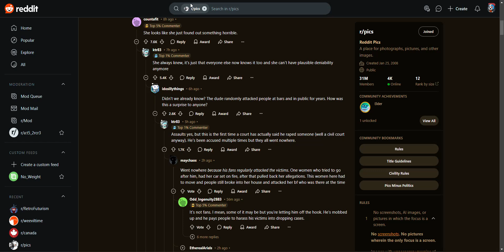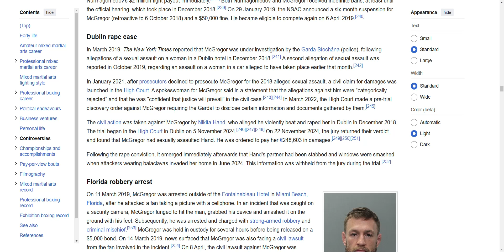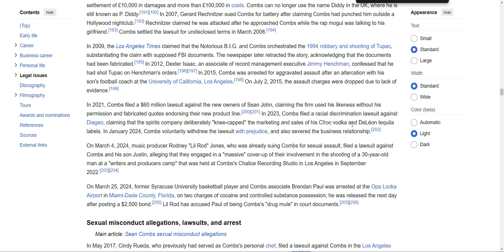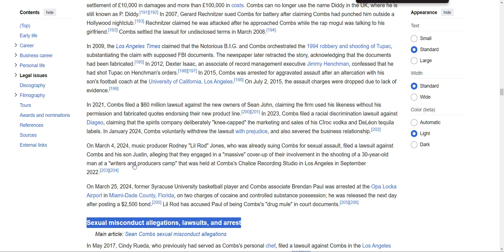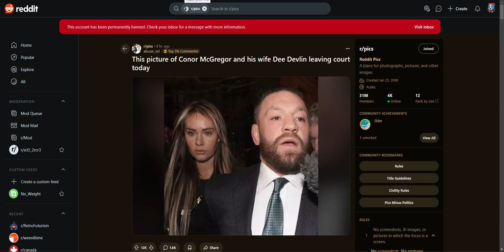This is why men can't have nice things. We need to nerf this behavior.